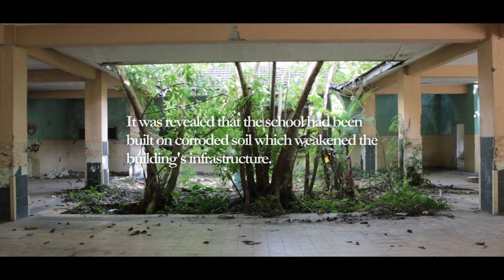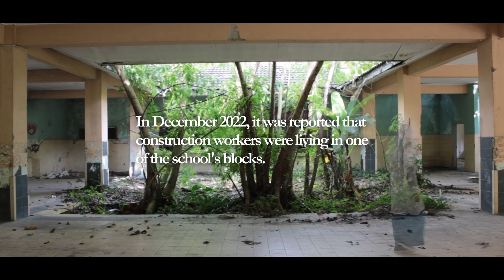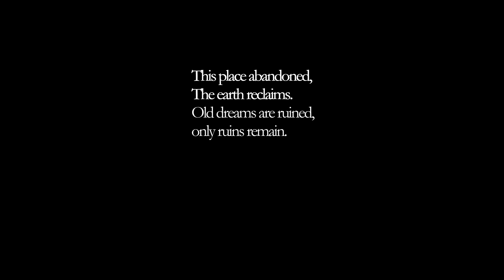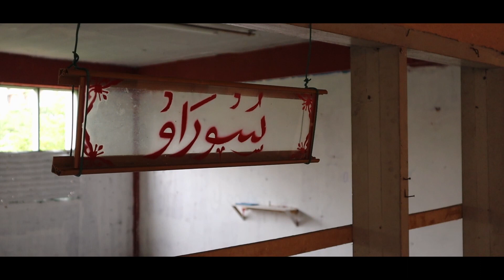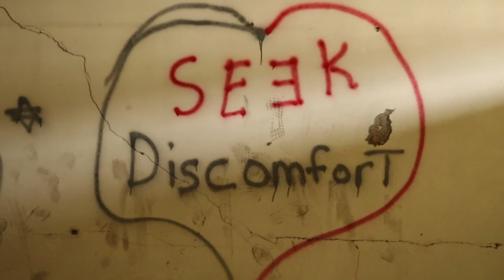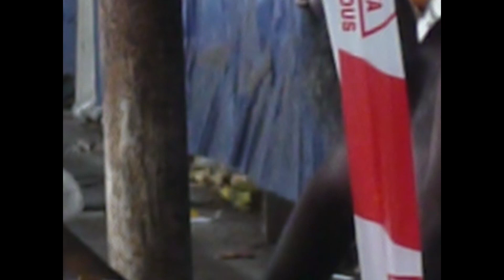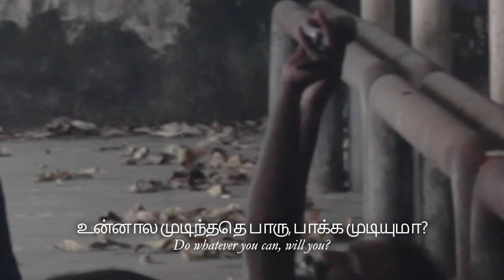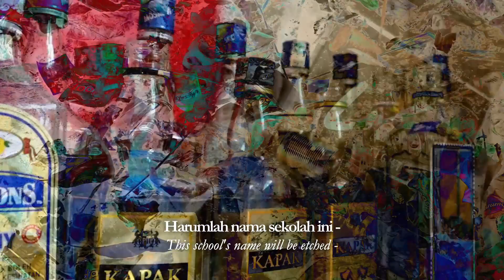Ruang di Lepas Pandang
we made this documentary within a week. it's about how abandoned spaces lead to social issues.

directed by sudais ferhard
edited by nur farzana nafiz
cinematography by mineshwara
sound design by kogileswari